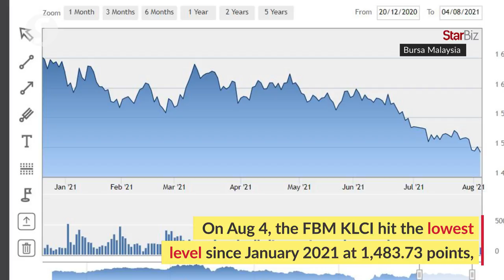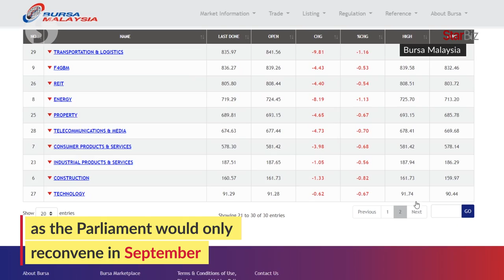Political squabbles a bane for stocks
Incessant political squabbles are raising the Malaysian stock market’s risk premium and experts said the continuation of such noises would weigh down any upside in the market.